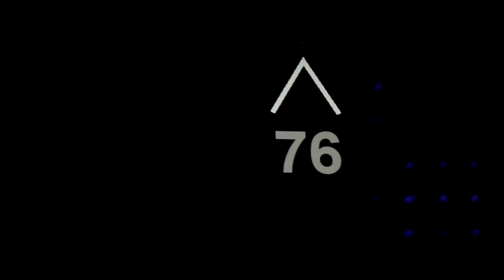Burj Khalifa Dubai, Fountains, Elevator